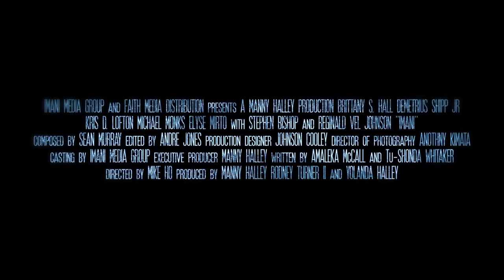IMANI Official Trailer 2023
Faith has it all as a mother and wife, but a year after what she believes was a car accident, Faith discovers that she is an Army special ops lieutenant with classified information.